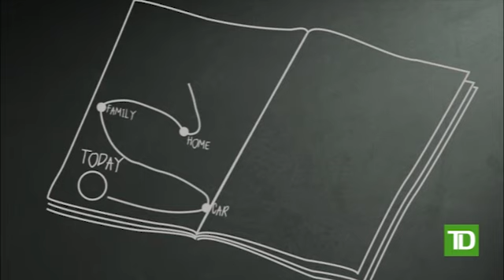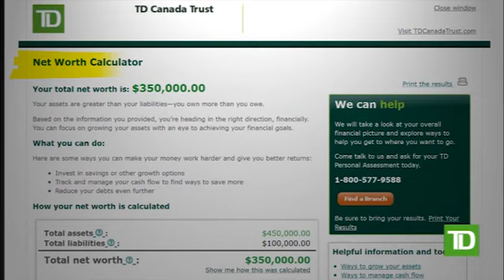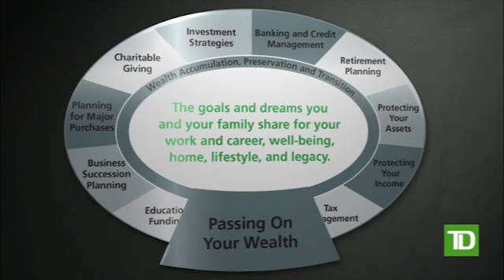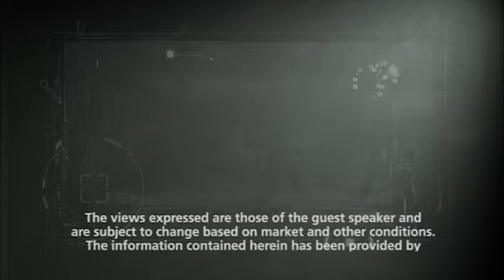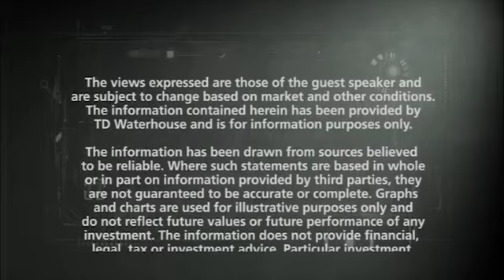How To Build A Long Term Financial Plan - TD Bank Canada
Find out how to build a financial plan that will help you achieve your long-term goals while bringing you peace of mind during tough economic times.

It doesn’t matter what the economic environment is, a plan is important no matter what. Those that do have a financial plan, 3 out of 4 said that because of the plan, they were much more comfortable during market uncertainty. It allowed them to have a long term view and perspective as opposed to worrying
about the short term.
If you wanted to take the trip of your dream, you wouldn’t just hop in a car and start driving, while you would certainly go somewhere you may not get to where you want to go. You need a map for the right directions. The same could be said for a financial plan. It’s a map to take you from where you are now to help take you where you want to be, whether you are saving for a home, a great vacation, or your children’s education.

Do you know what your net worth is? Use our TD Net Worth Calculator to find out